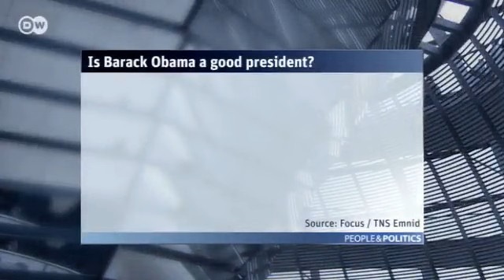Taking Germany's Pulse | People & Politics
Poll: Is Barack Obama a good president?